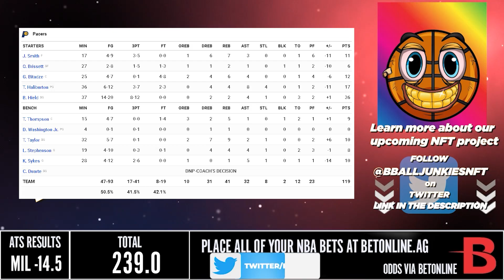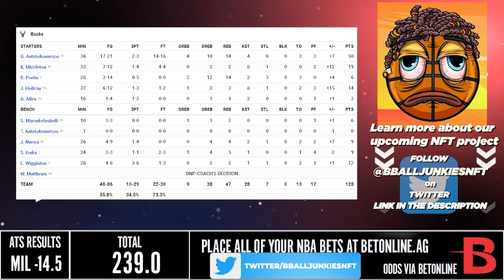Indiana Pacers vs Milwaukee Bucks - Full Game Highlights | February 15, 2022 | 2021-22 NBA Season